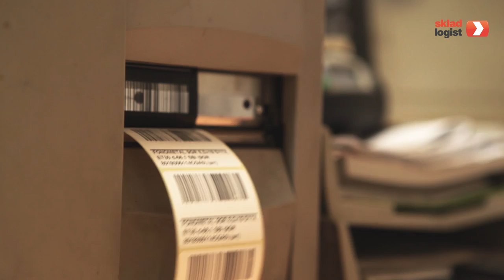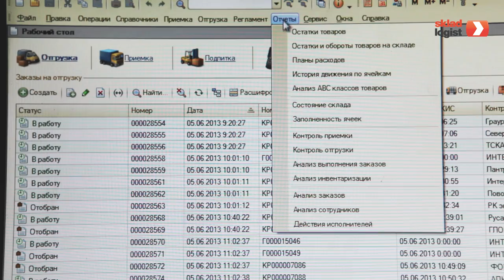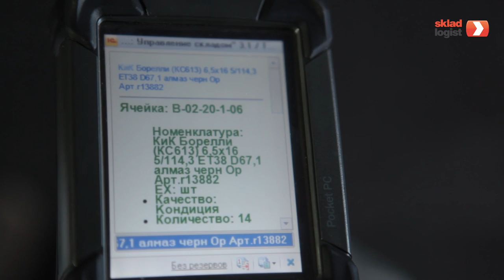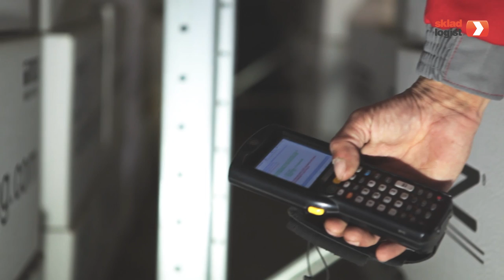Автоматизированное управление складом автомобильных дисков и шин компании "Колесный ряд"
Компания AXELOT продолжает цикл короткометражных научно-образовательных фильмов, посвященных управлению основными складскими бизнес-процессами с помощью системы "1С:WMS"
Фильм 3-й: Общее управление складом. Автоматизированное управление высотным складом колесных дисков и автомобильных шин площадью 13500 кв. метров оптовой компании "Колесный ряд".
Специфика складского учета крупной компании, осуществляющей оптовую и розничную торговлю колёсными дисками и автомобильными шинами, заключается в том, что отдельные товарные группы очень похожи, имеют однотипные характеристики и могут различаться единственным параметром: диаметром, моделью, оттенком цвета, материалом. Количество таких визуально похожих позиций может составлять несколько десятков и даже сотен артикулов. При этом шины могут иметь сходство по рисунку протектора, а диски с различными характеристиками -- находиться в одинаковой упаковке. Эффективная организация работы такого складского комплекса на большой площади с интенсивным оборотом (порядка 8500 активных позиций) и высотными стеллажами возможна только при полной автоматизации всех складских операций.
В рамках проекта было реализовано автоматическое размещение товара с учетом номенклатурных свойств -- товары с идентичными свойствами размещаются рядом с целью обеспечения простоты поиска товара и экономии площадей склада. Для исключения пересортицы при комплектации заказа, сканированию подлежит каждая коробка с дисками. Также были разработаны специальные правила приемки и комплектации заказов для комплектующих к дискам, введены зоны ответственности персонала по товарным группам.
Так как товар габаритный и его погрузка осуществляется преимущественно паллетами в большегрузные автомобили, для приемки и отгрузки выделены большие площади. Чтобы оптимизировать передвижения персонала и техники по складу для комплектации заказов, используется волновой тип отбора. При этом в рамках проекта был также автоматизирован процесс сортировки товара по заказам в отдельной зоне.
Персонал склада позитивно отреагировал на внедрение современной WMS-системы, поскольку она упростила выполнение множества стандартных складских операций, ускорила проведение инвентаризаций и существенно облегчила отбор и комплектацию заказов. Поскольку все операции выполняются с использованием радиотерминалов сбора данных, удалось полностью исключить случаи пересортицы при отгрузке товара и таким образом, улучшить качество обслуживания клиентов.